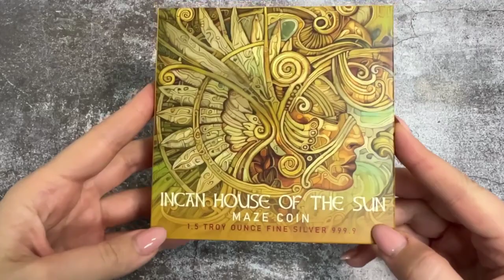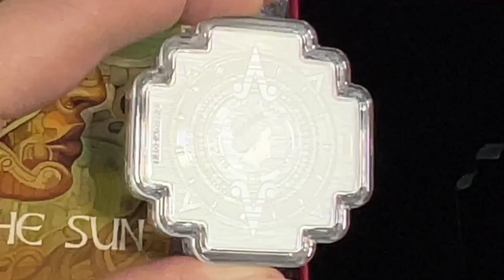2022 1 5 oz Silver Incan House of Sun Maze Coin Solomon Islands .9999 Fine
Bullion Exchanges now offers the 2022 1.5 oz Silver Incan House of Sun maze coin Coin Solomon Islands .9999 Fine (w/Box & COA)! Manufactured by PAMP suisse, this proof-like coin contains 1.5 troy ounces of .9999 fine silver. Each maze coin bears a face value of 4 dollars, backed by the Solomon Islands government. Individual coins arrive in a decorated, themed box and are accompanied by a Certificate of Authenticity (COA). Only 3,000 of the 2022 1.5 oz Silver Incan House of Sun Maze Coin Solomon Islands .9999 Fine (w/Box & COA) will be produced, so be sure to snag yours quickly!

This astounding coin is a real, working maze (ball included)! According to ancient Incan lore, Inti is the God of the sun. Inti is known to be a compassionate, well-meaning god, however, he is also quickly agitated. In order to placate his upset, Inti requires a llama sacrifice. This silver coin incorporates the center of the Inca world: the House of the Sun. Also known as the Coricancha temple, it is said to contain a large amount of gold which is displayed at the center of the maze coin. The Incan culture shines on this coin thanks to selective virtual gold accents.